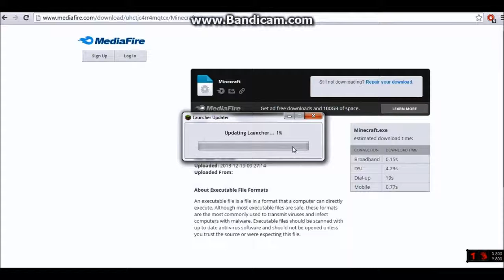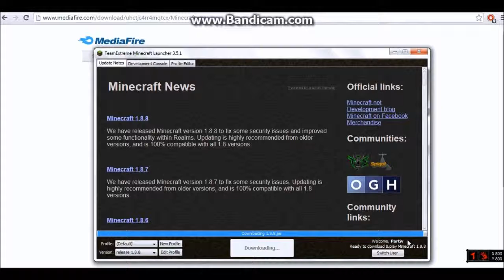How To Install Minecraft